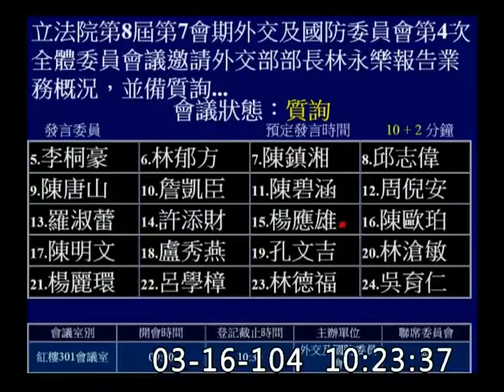李桐豪_中國大陸對中華民國的政策是矛盾的_外交及國防-委員會質詢-20150316_jx23585858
國台辦的政策 跟他外交部的政策是矛盾的情況下
這個縫隙對台灣人民的感情是非常大的傷害
中興新村高等研究園區 234公頃
萬那杜_Ed_Royce_TPP_美豬
萊克多巴胺, 瘦肉精
RCA
張博雅
立法院
外交及國防委員會
質詢
語料庫標記
precondition, harmonize, business is business